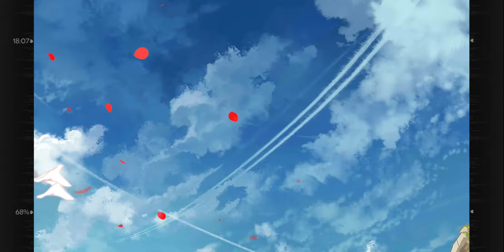[소녀전선] G36 (MOD3) 서약 영상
성우 : 코시미즈 아미